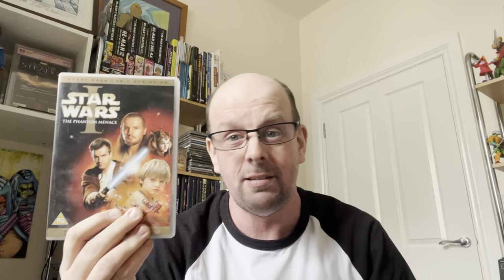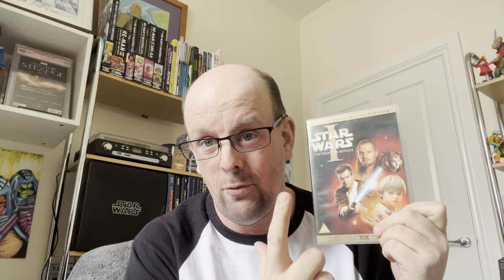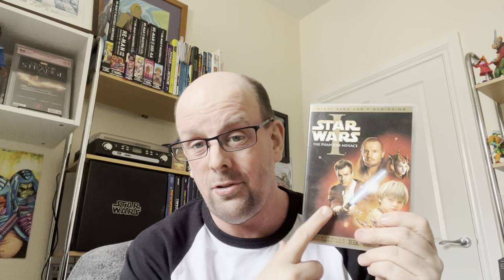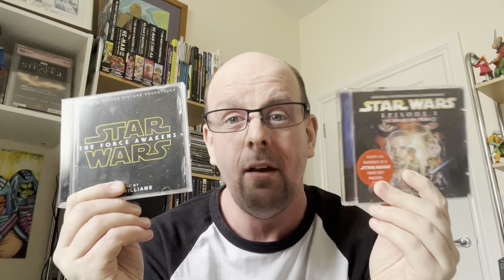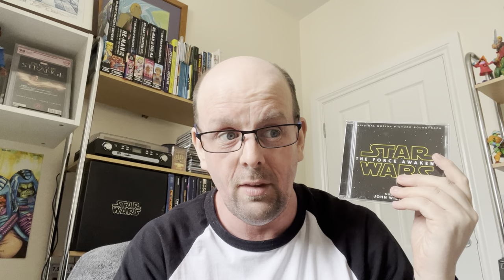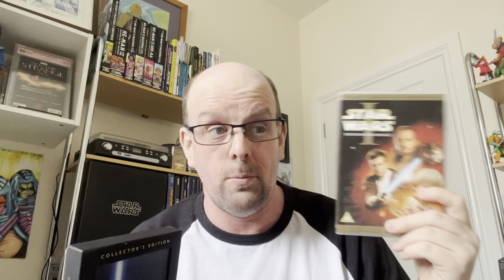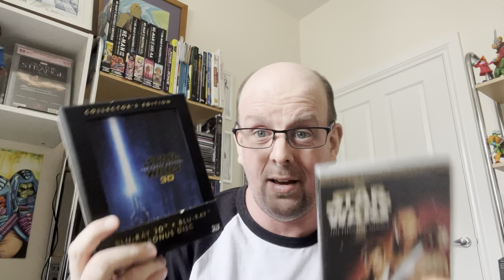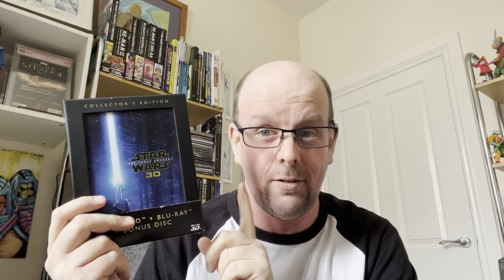Vinto’s Vault - Movie vs Movie Round 1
Hello all and welcome to the another edition of Vinto’s Vault here on the Retrochat Podcast! Today I will be comparing two movies from a certain franchise. That franchise is Star Wars. Got any movies you want me to review or compare? Leave them in the comments below please. Hope you enjoy this series!

Follow the Retrochat podcast in a number of ways :-